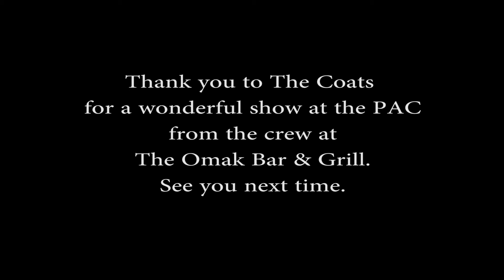Unstable Karaoke presents Keith Anderson of The Coats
The Omak Bar & Grill had the honor of having the nationally recognized
a cappella group The Coats hang out with us after their performance at the
Omak PAC on 2/23/2013. Such a wonderful bunch of gentleman with amazing
voices. If you ever get the chance to see their use of 4 part harmony
mixed with comedy it is a must see. Hope you enjoy this tremendous
talent as much as we did.